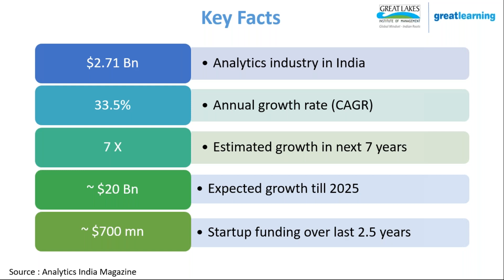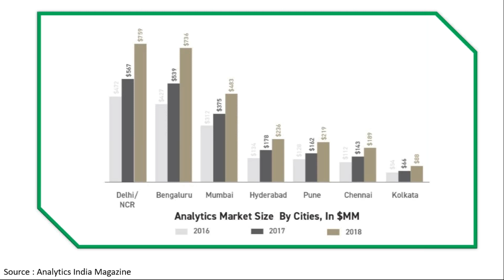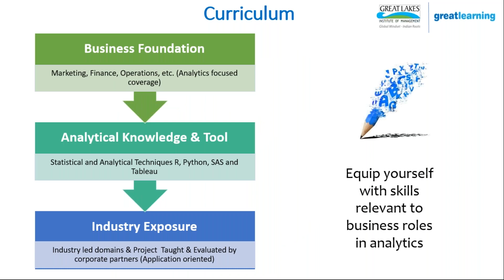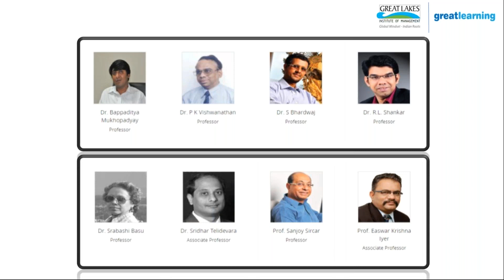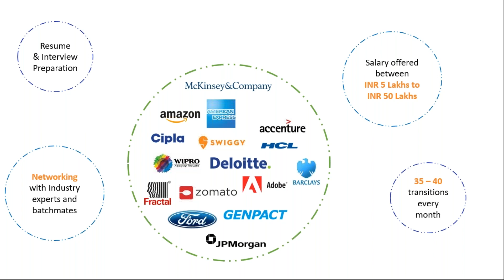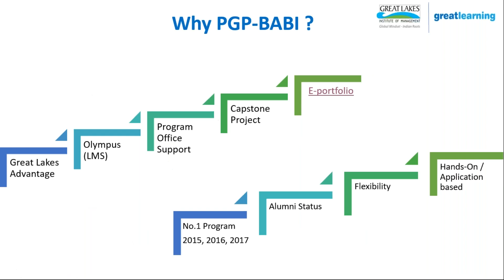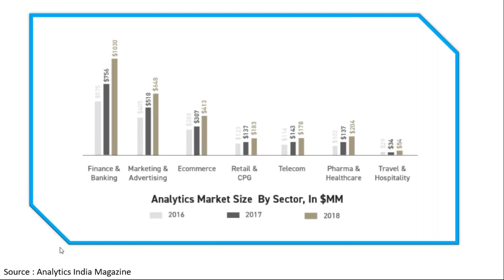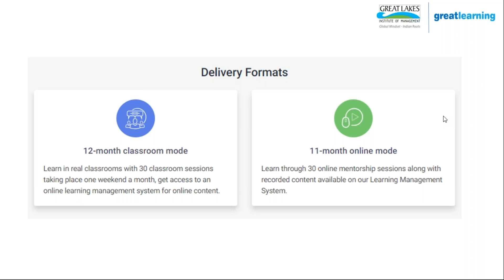PGP BABI Great Lakes | Webinar- Business Analytics | Great Learning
For a business plan, a proper strategy is essential and for a proper strategy, it is vital to analyze and strategize the model first. Business Analytics enables us to smartly execute a business plan.
Learn Business Analytics at Great Lakes. The Business Analytics and Business Intelligence program provides its students the right training in the same domain and grooms them into proficient professionals.